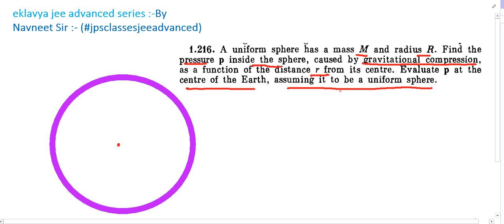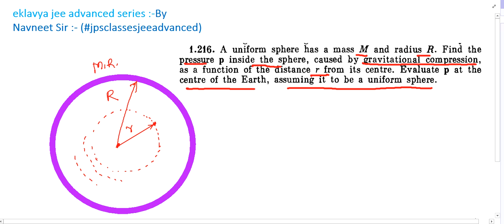Irodov 1.216 | gravitational pressure inside a sphere | irodov physics